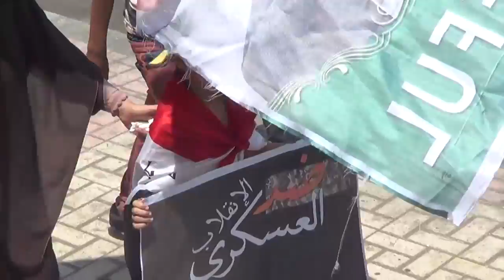تظاهرات مؤيدوا الشرعية أمام مجمع محاكم الإسكندرية 13/8/2013